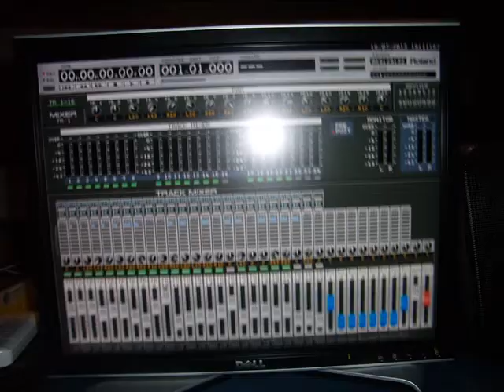Wipe out del album de Eduardo Bartrina "Plan B"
Eduardo toca todos los inmstrumentos en su version de Wipe out de su disco en solitario "Plan B".